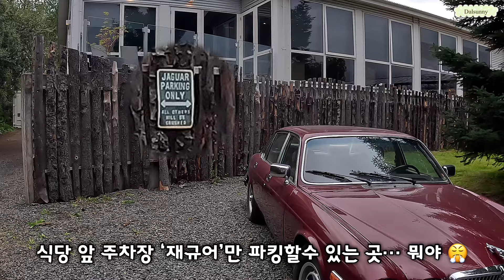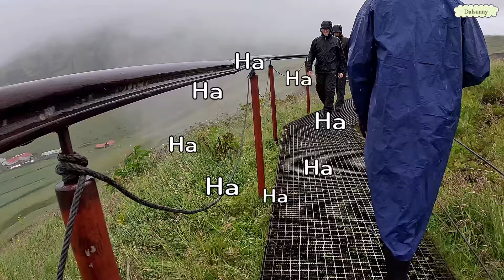[아이슬란드여행]🇮🇸7박 8일 링로드투어 1탄, 이세상 차원이 아닌 폭포 폭포.. 또 폭포, 반드시 가야할곳, 맛집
영상업로드가 좀 늦어졌어요. 알파벳이 다르고 지명들이 어려워 지난 영상 편집하는데 조금 시간이 걸렸답니다.. 이어서 쭈욱쭉 편집 하겠습니당..
감사합니다.. 오늘도 좋은 날 되세요~~